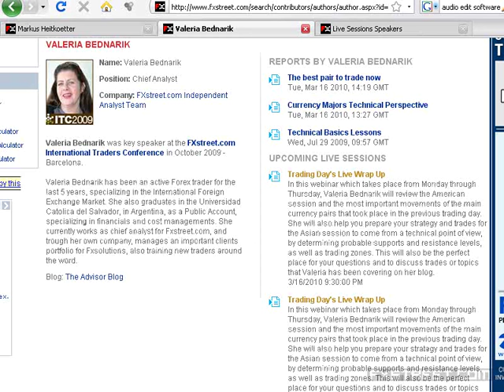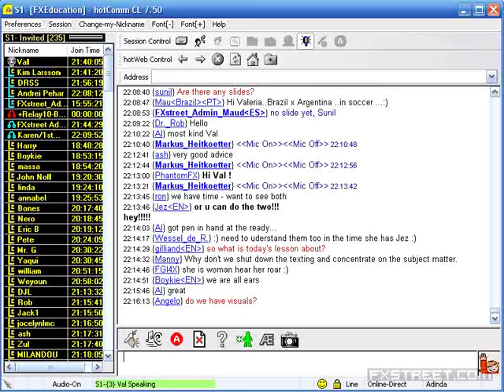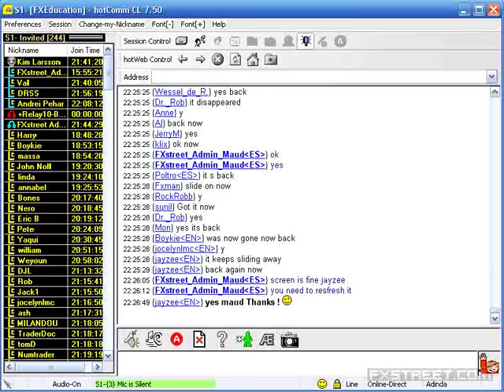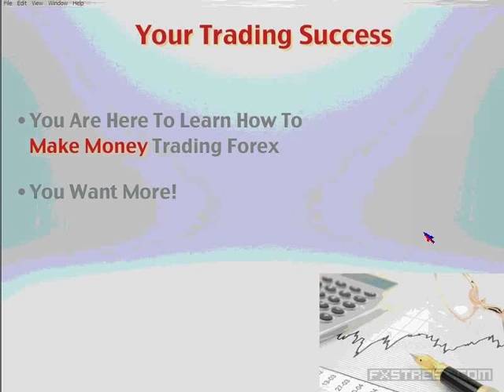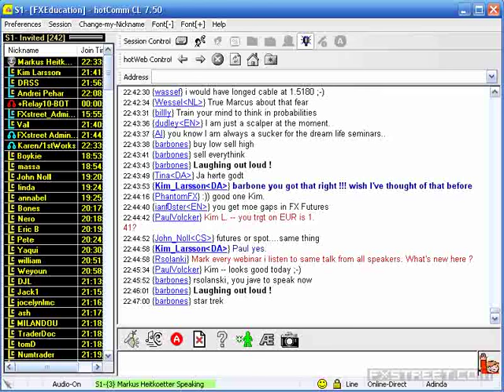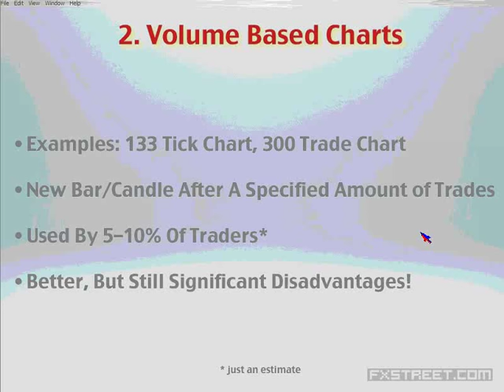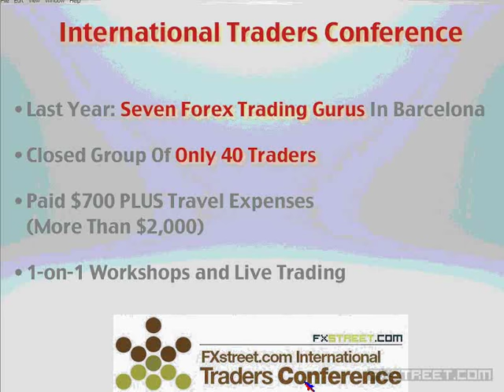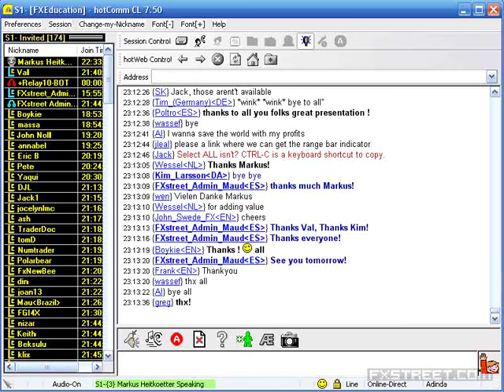How To Trade Forex - Trading Gurus Reveal Their Secrets - Part 1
Date of issue: 16 March 2010.
Are you already making money trading Forex, or are you looking for better ways to trade? What about your trading strategy: Does it perform as you expected or would you like to have a strategy that really works? Do you want to know how others "made it?" Then join this free 2-part webinar, in which 6 of the world's top currency traders and educators reveal their secrets. This unique event will feature presentations from: ON TUESDAY MARCH 16th: o Markus Heitkoetter, CEO of Rockwell Trading and author of the international bestseller "The Complete Guide to Day Trading" o Valeria Bednarik, Chief Analyst at FXstreet.com o Kim Cramer Larson, CEO of Financial Trend Analysis ON WEDNESDAY MARCH 17th o Rob Booker, author of "Adventures of a Currency Trader" and Founder of TraderRadio.net o James Chen, Chief Technical Strategist at FX Solutions o Andrei Pehar, Chief Currency Strategist at fxKnight.com and author of "Trading Forex for a Living" Here's what you will learn: o Their trading strategies - Learn how they trade o Their mindset - Learn how they think o Their approach - Learn how they find high probability trades in the markets